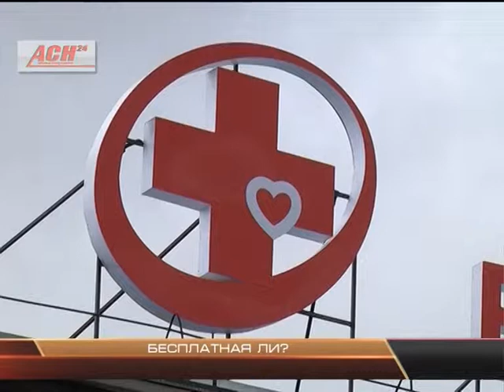Бесплатная ли?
"Лишние" визиты к врачу могут стать платными. Нормы по посещениям врача и вызову скорой для работающего населения предлагают ввести эксперты подведомственного минфину Научно-исследовательского финансового института. По мнению инициаторов, бесплатной медицина должна остаться только для детей, инвалидов и пенсионеров.